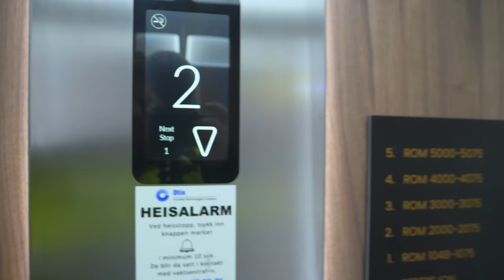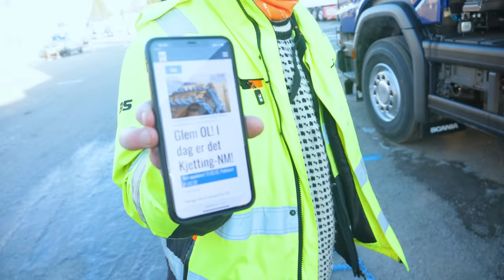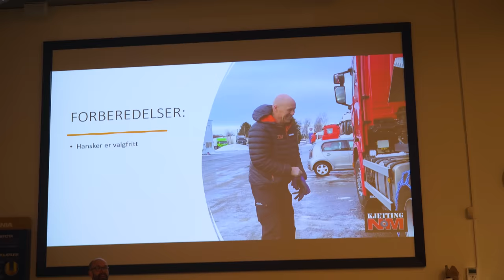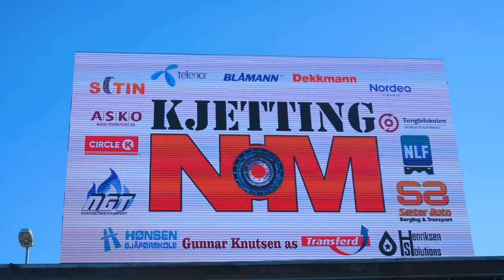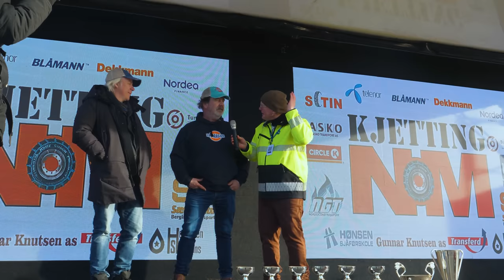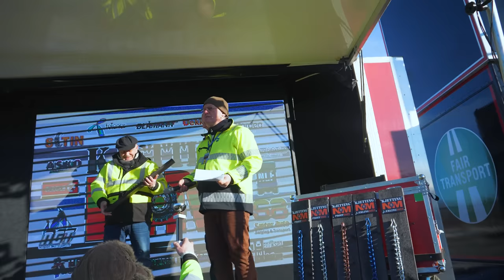LASTEBILJONAS SKAL KONKURRERE!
*Video i samarbeid med Sotin*